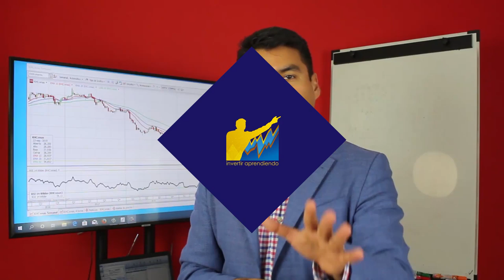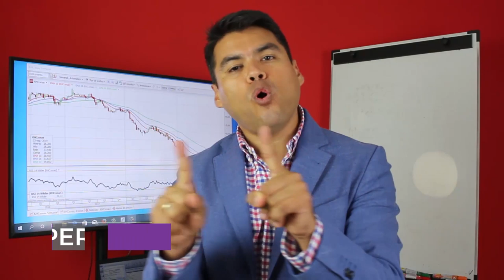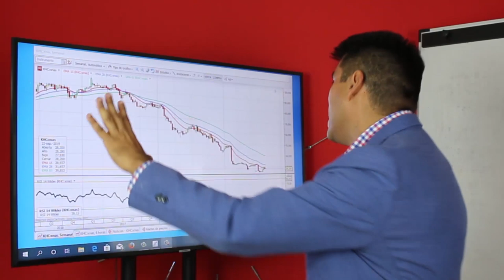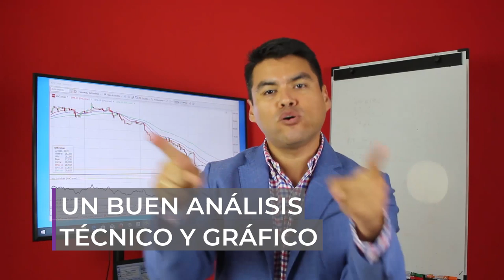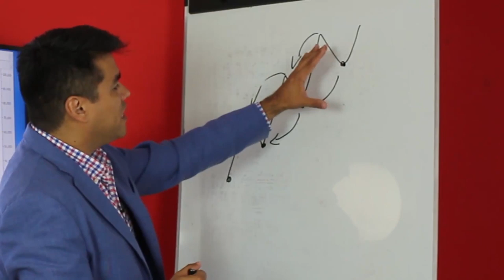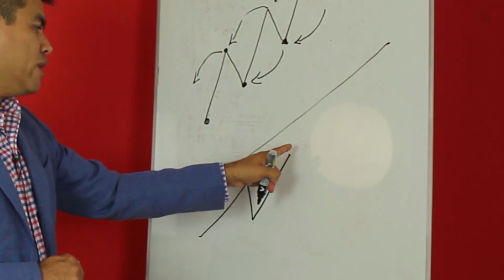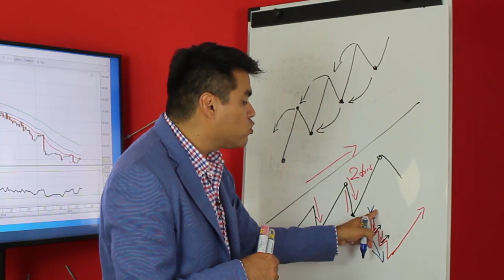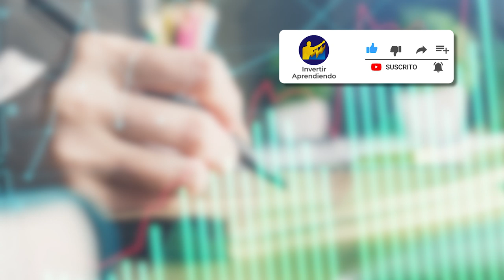LA TEORIA DE DOW. Aprende con CHARLES HENRY DOW porque "Los PRECIOS lo Descuentan Todo"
▼ABRIR▼ Este video explica el EJE CENTRAL de la Teoría de Dow y porque los "PRECIOS LO DESCUENTAN TODO".